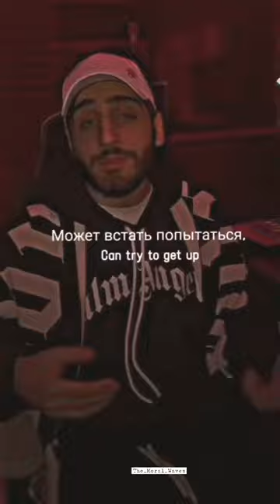Take Care of My Love:Musical Tribute to Lasting Love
Take Care of My Love ❤️: A Musical Tribute to Lasting Love
This short video is a heartwarming tribute to lasting love, featuring the hit song "Take Care of My Love." Through a series of beautiful and romantic scenes, this video reminds us of the importance of taking care of the ones we love.

Whether you're in a long-term relationship or just starting out, this video will touch your heart and inspire you to cherish the love in your life.